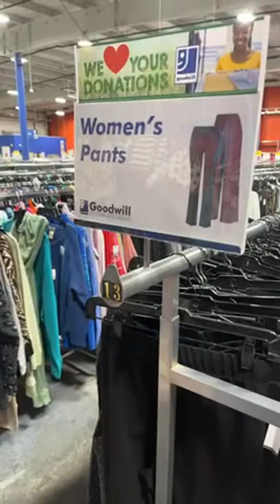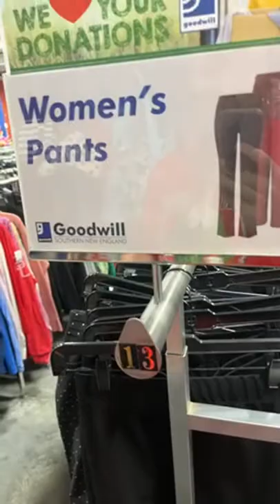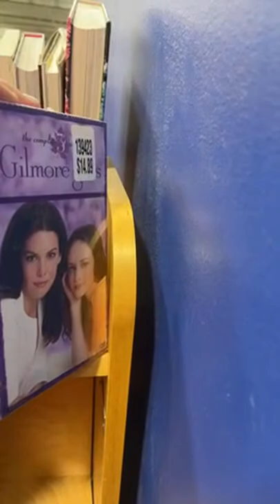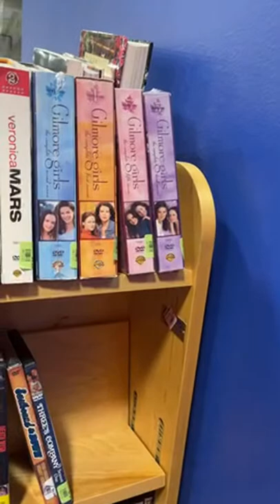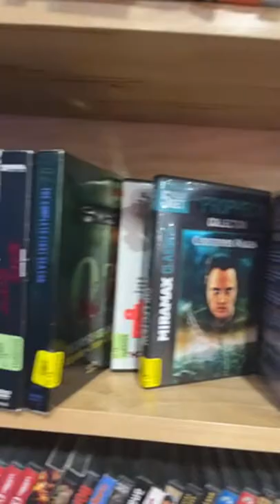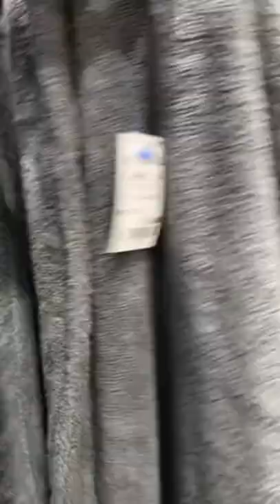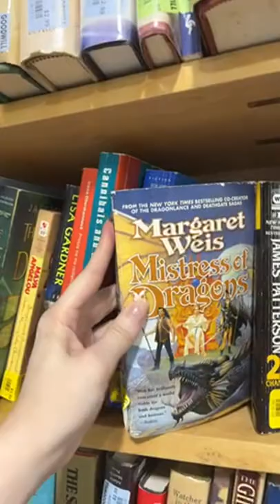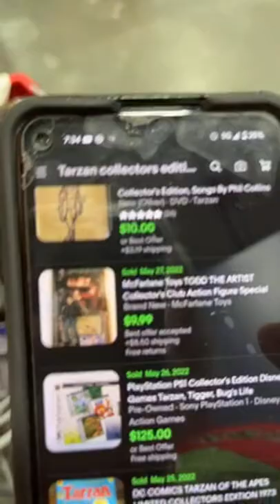Thrifting where we found Hermes live!